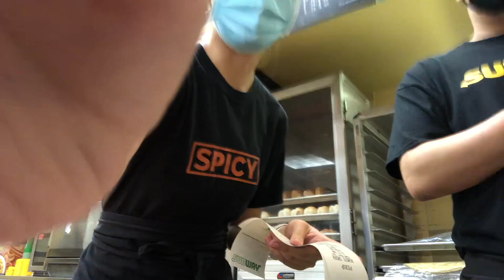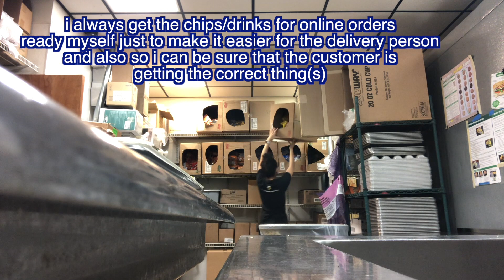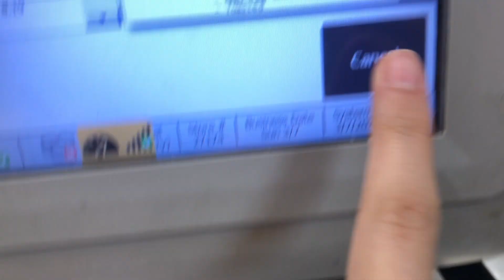MY LAST DAY AT SUBWAY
-ˋˏ✄┈┈┈┈┈┈┈┈┈┈┈┈┈
                   ♡  faq  ♡

location? 🌎

         california

         iPhone X

         FCPX

          17

         jk no one asks this lol

-ˋˏ✄┈┈┈┈┈┈┈┈┈┈┈┈┈

           ♡  social media  ♡